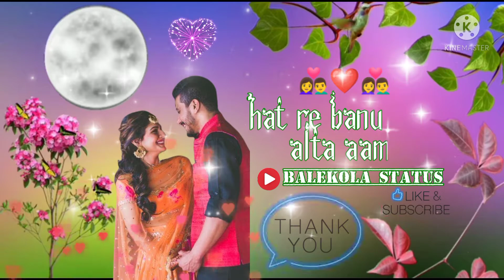hat re banu aana sindur aama santali status video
Santali whatsapp status videos
Santali Instrument ringtones
Santali Instrument whatsapp status videos
Santali ringtones
old santali songs status videos
old Hindi songs status videos
old santali songs ringtones
old Hindi songs ringtones